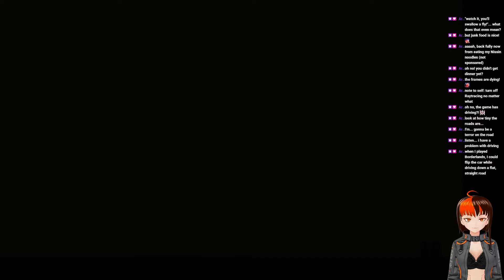[Cyberpunk 2077] Act 1 Part 1 The Ripperdoc and The Ride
Continuing adventures in Cyberpunk!  Why are people so nice in this town.  It's sus!